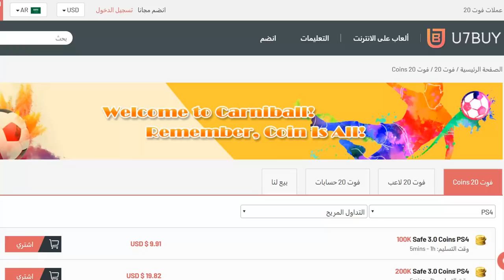تحدي فوت درافت برشلونة ..! ميسي وشوية ICON ..! فيفا 20 FIFA 20 I